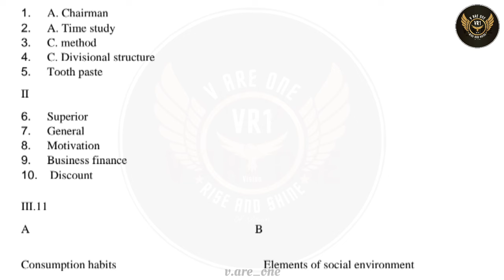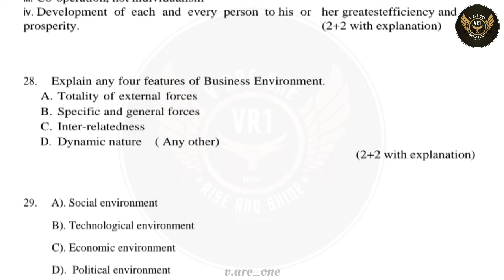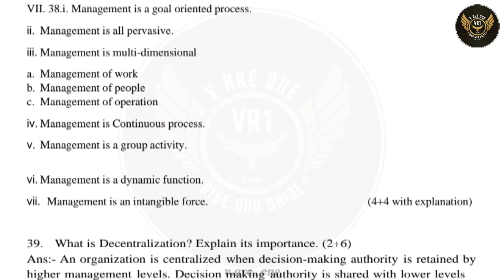2PU BUSINESS STUDIES FINAL EXAM QUESTION PAPER WITH KEY ANSWERS 2023-24 | 2 PU BUSINESS KEY ANSWERS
This Channel Helps You To Get 2023-24 Question Papers Of
Public Level Paper Of Class 5,
Public Level Paper Of Class Class 8,
Public Level Paper Of Class Class 9 And
SSLC Papers Also